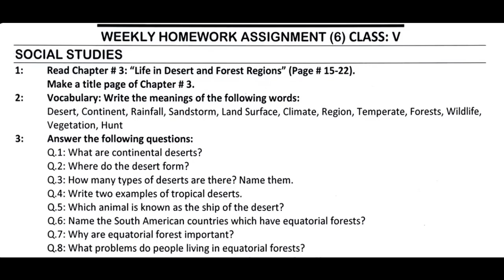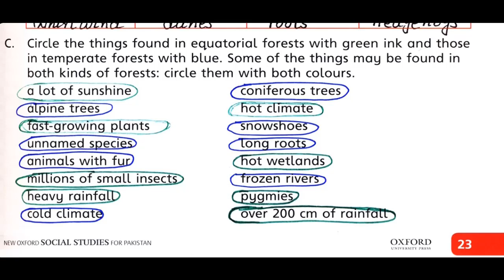Class 5 - Social Studies - HW6 | Life in Desert & Forest Region | Oxford | M.E School